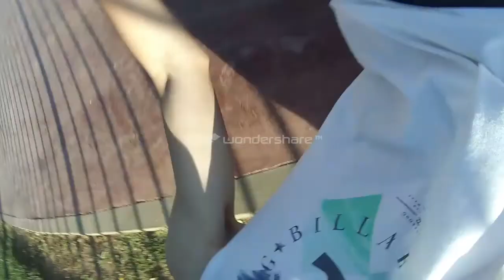Clip patinating tomares